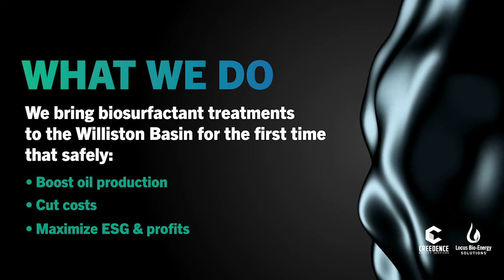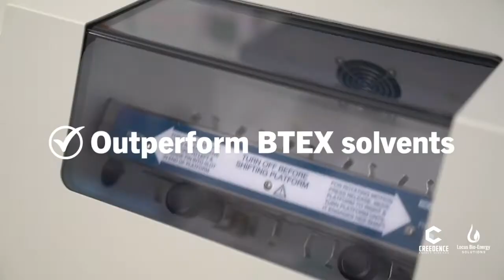Creedence Energy Services Brings Biosurfactants to the Bakken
Creedence Energy Services, in partnership with Locus Bio-Energy Solutions, is utilizing grant funding from the North Dakota Industrial Commission Oil and Gas Research Program to trial ESG-friendly biosurfactants to boost oil production in Williston basin.